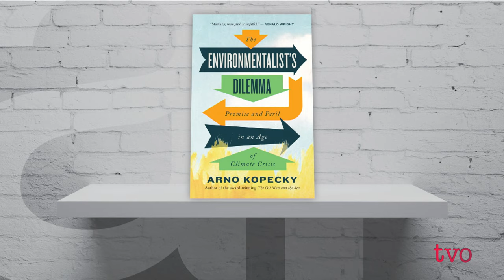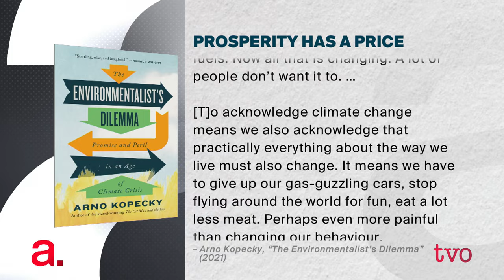Is Climate Change an Unresolvable Problem? | The Agenda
Author Arno Kopecky discuss his new book, "The Environmentalist's Dilemma: Promise and Peril in an Age of Climate Crisis."